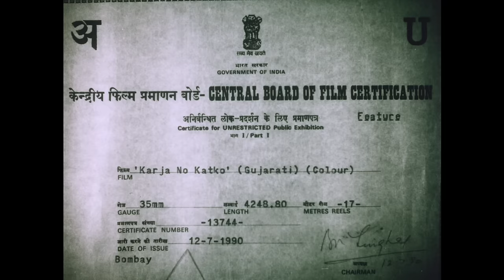Kalja No Katko | Full Gujarati Movie | Naresh Kanodia, Ranjeet Raj, Chandani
Kalja No Katko is a family drama that highlights the clashes between two brothers Banupratab and Dadasaheb. Dadasaheb has mistakenly killed Banupratap's son. This incidence became the head start for all the number mishaps taking place in the family. Generation after generation, sons of the family are after each other's life.